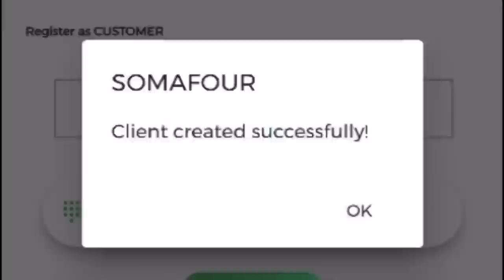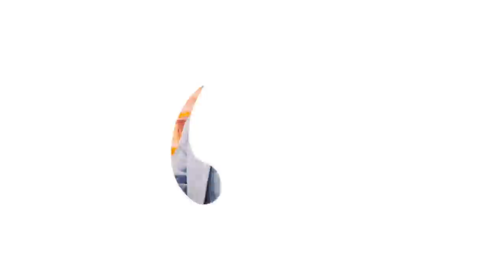I Will Return To Ghana If I Get One Tipper Truck, I’m Tired Of Germany - Man Reveals